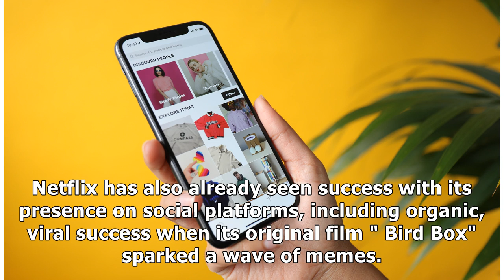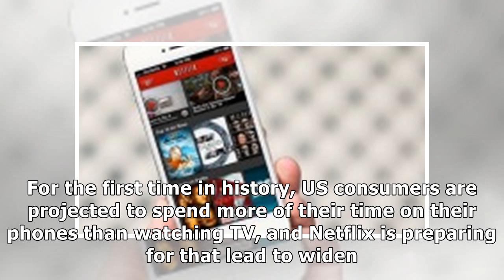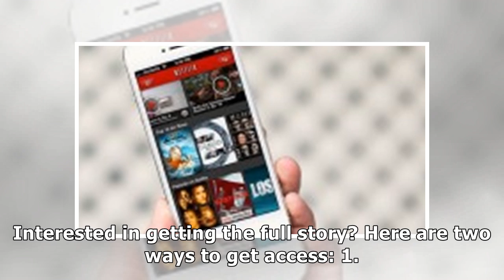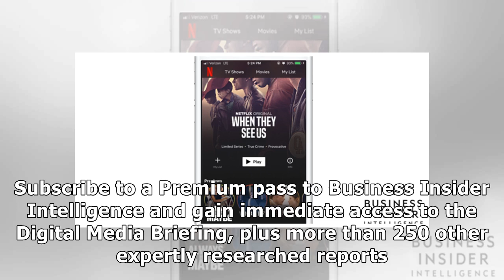Netflix is testing a Stories-like feature for its mobile app